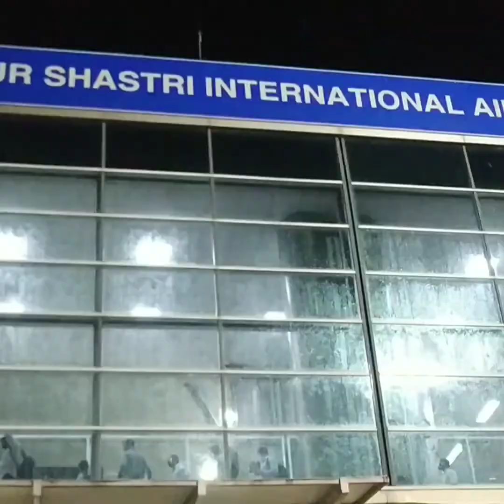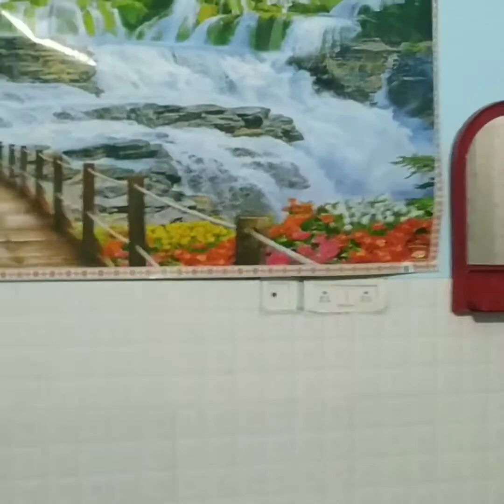Varanasi Trip with Family | Day 1 | Bhubaneswar to Varanasi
Watch me on Shades of Candid